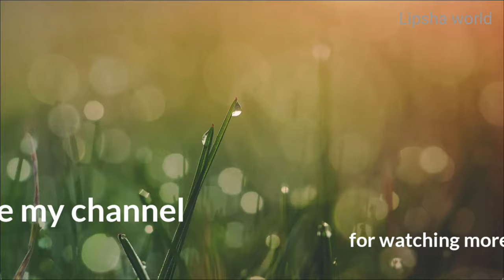20+ Fastest growing plants name+identification#houseplants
20+ Fastest growing plants name+identification#houseplants

permanent plants for balcony garden,
 Flowering Plants,  flowers, name of  flowers, how to care  flowers, flowers blooming views, A to Z fastest plants varieties, all fastest growing plants varieties, all type of fastest plants,Lipsha world.